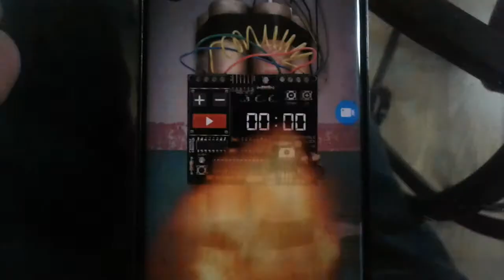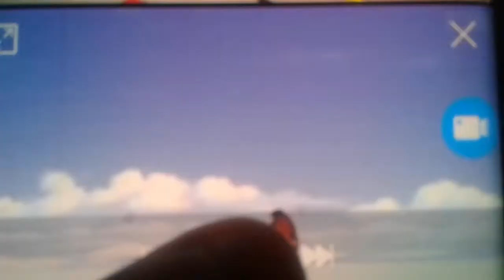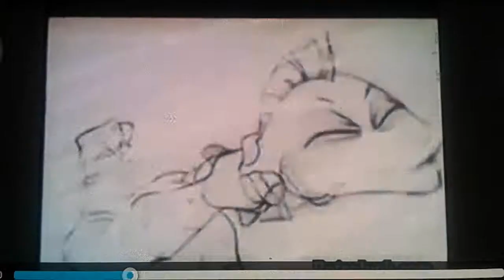(CRASHING) FIGHT BATTLE 💥 🌋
1. The Incredibles (2004)
2. Time Bomb Broken Screen (2019)
3. The Incredibles (2004)
4. The AristoCats (1970)
5. Aladdin (1992)
6. Ice Age (2002)
7. Beauty And The Beast (1991)
8. Meet The Robinsons (2007)
9. Time Bomb Broken Screen (2019)
10. Hermie And Friends Stanley The Stinkbug Goes To Camp (2006)
11. Tom And Jerry Blast Off To Mars (2005)
12. Hercules (1997)
13. Toy Story (1995)